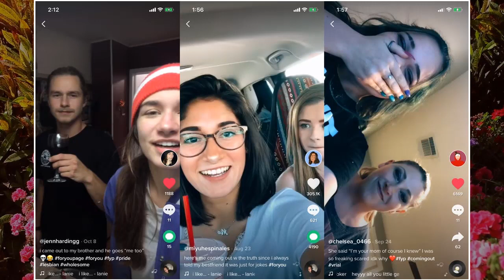Tiktok new feature | Tik Tok Big Update 😲 | Bunty TV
TikTok is an iOS and Android social media video app for creating and sharing short lip-sync, comedy, and talent videos. The app was launched in 2017 by Chinese developer ByteDance, for markets outside of China.